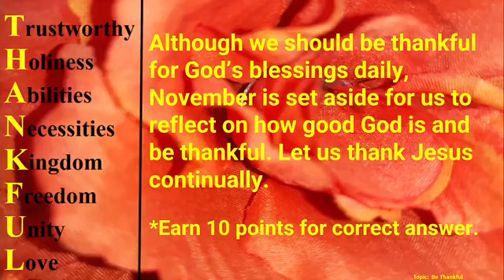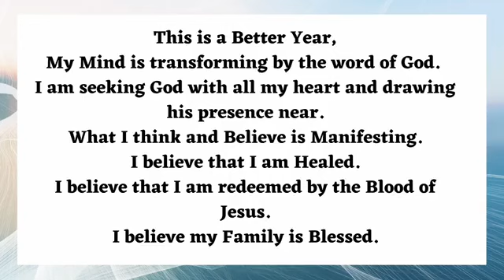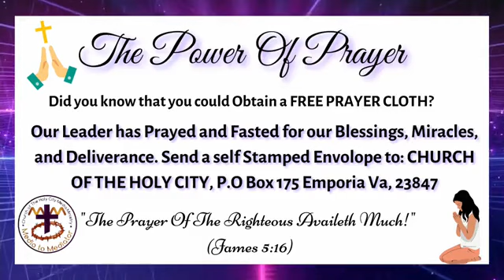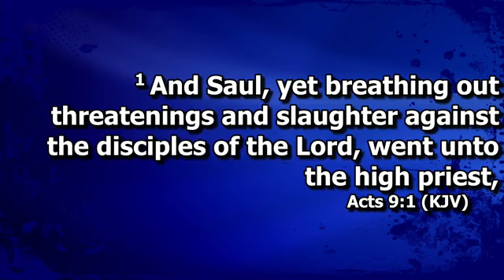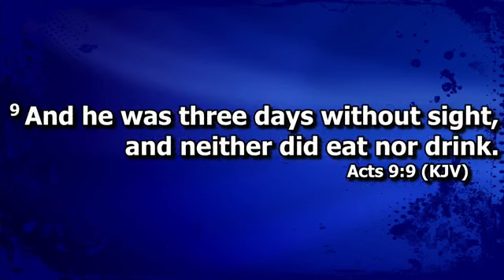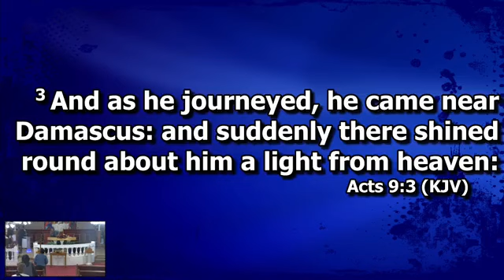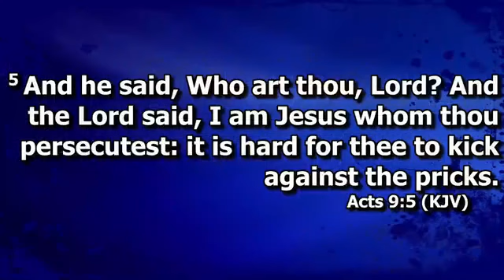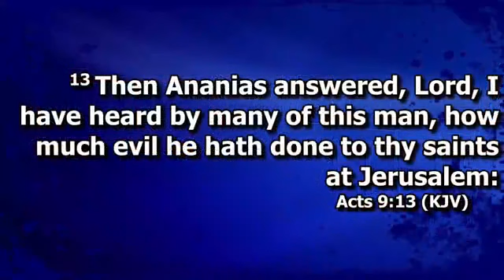Bishop Nathaniel Dupree - Word Wednesday's Holy City Emporia Va